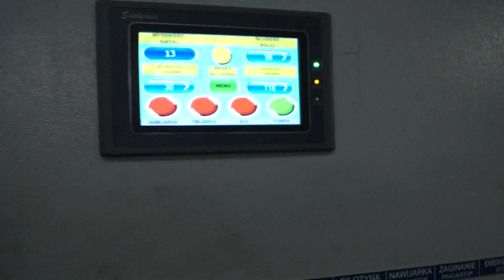Full Automatic chain link fence machine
Full Automatic chain link fence machine Diilmet

SPECIFICATIONS
• Type of wire: steel, galvanized, coated wire
• Wire scope of weaving: 1.6 ÷ 4.2 mm
• Mesh scope of weaving: 30÷75 mm (option 30÷100mm)
• Width scope of weaving: 0,5÷4,0m
• Number of wires: -2
• The output per hour: 180 m2 (60X60 mesh)
• The machine is controlled: PLC
• Total power of equipment: 6,2kW
• Suitable wire to the machine: 400-800 N/M2
• Outside size: main machine: L4.2 x W2,2 x H2,2 Met
• Weight of equipment: 1500kg
• Power supply:  current three-phase 380 V
• Control voltage: 24 V